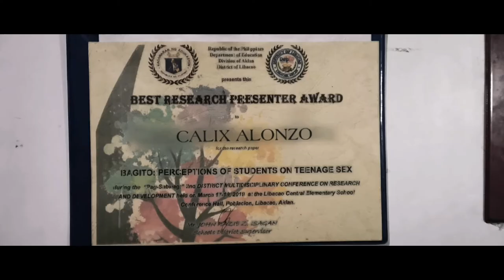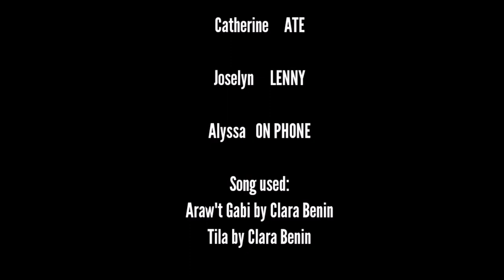"Salita" a Shortfilm by Bradley Kyle Legaspi